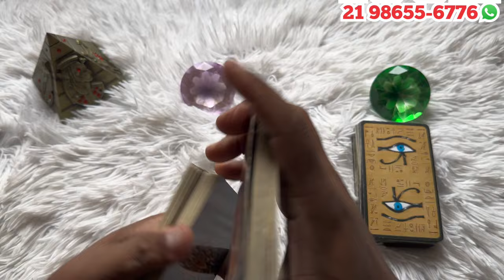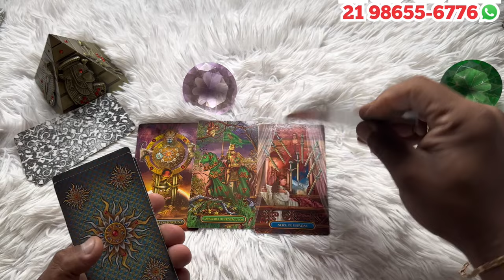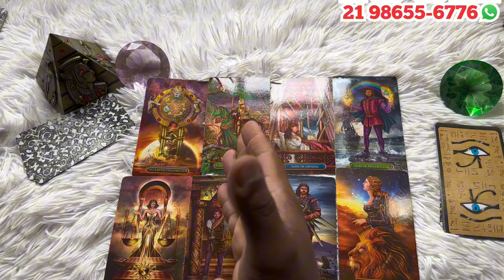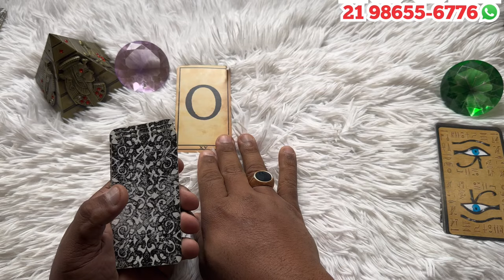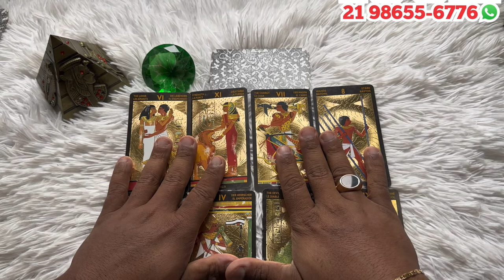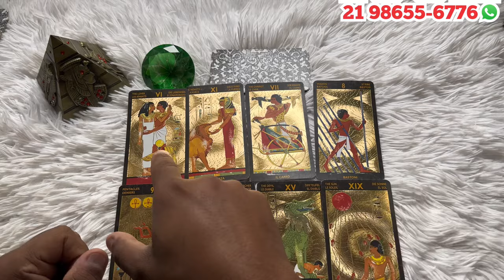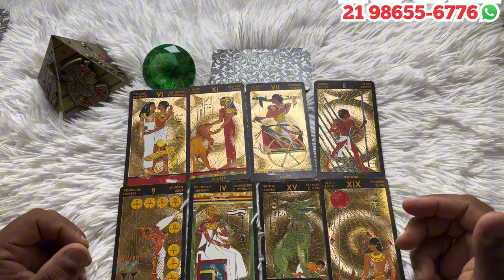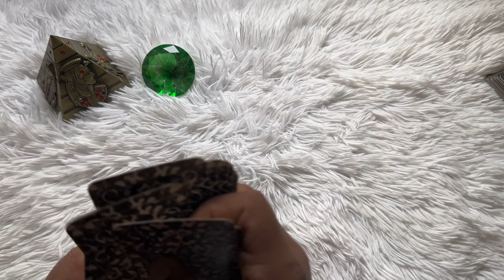‼️ O que se passa na mente e no coração dele(a) em relação a você hoje + letra inicial! | Tarot